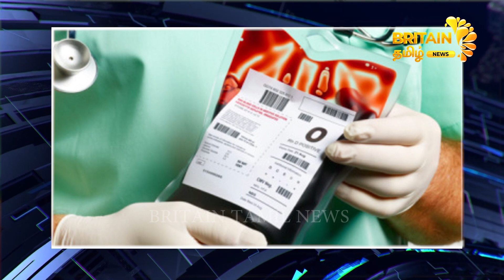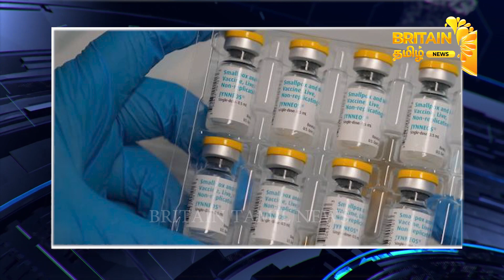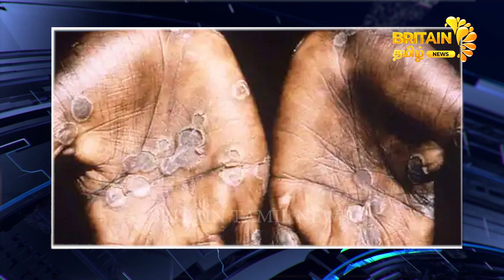Europe News | 30.07.2022 | ஐரோப்பிய செய்திகள் | Britain Tamil News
Reporter
Renuka Sandireddy, Anju Arun
Production Team
Graphics:-
Aiswarya Murali,Anju Arun
Post production:-